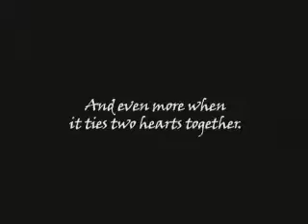Angela Bashinski Jingle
Angela D. Stanley sings Bashinski jingle produced by Gil Gillis video